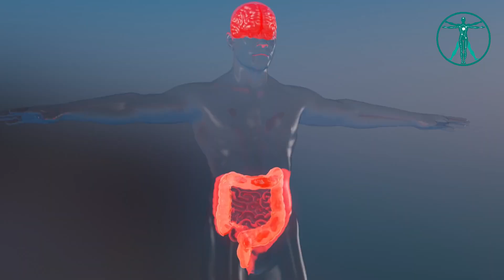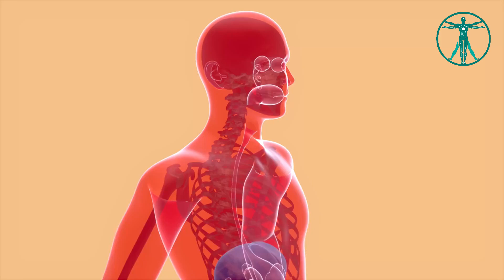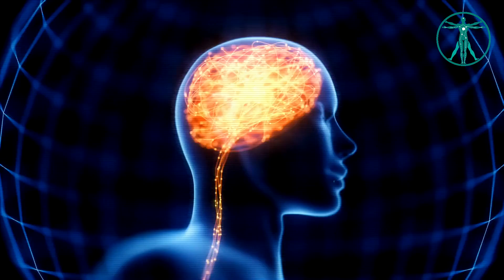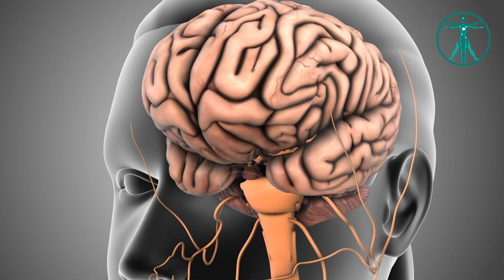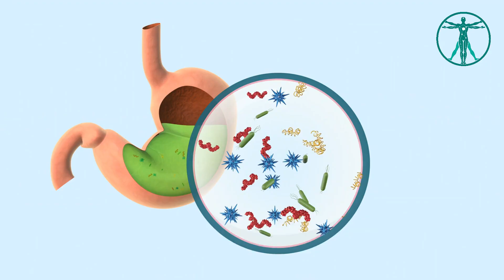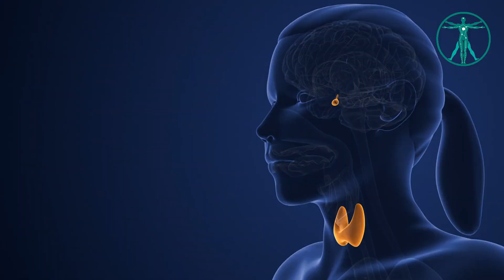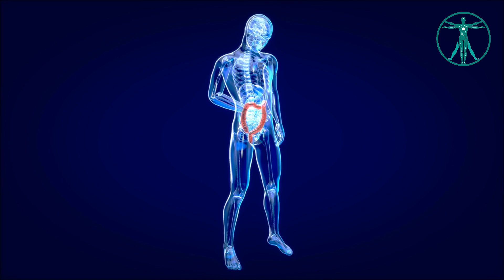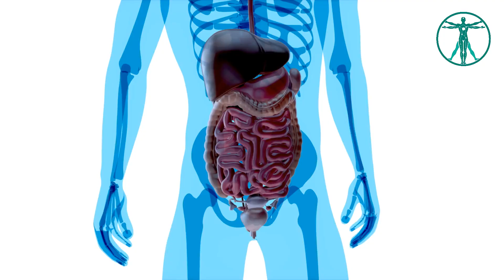Gut and Mental Health: The Surprising Connection | Cure Your Mental Health Disorder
Our global mental health crisis is escalating rapidly, with over half a billion people battling depression and anxiety. It’s crucial to rethink the root causes of these mental health challenges.

Through years of treating patients, I’ve discovered that depression isn’t just in your head—it’s in your body, particularly in your gut. An unhealthy, inflamed gut leads to an unhealthy, inflamed brain. In Functional Medicine, we recognize the profound connection between gut health and brain health.

In this video, we explore the gut-brain connection and provide Functional Medicine strategies to improve gut health, ultimately boosting your mood and mental well-being. Tune in to learn how a healthy gut can transform your life!

⏰ 00:00 - Intro
⏰ 00:50 - Natural Cures Aren't Profitable
⏰ 01:57 - What is the Gut Microbiome?
⏰ 03:05 - How to Know if Your Gut is Healthy
⏰ 05:00 - How to Heal Your Gut
⏰ 07:10 - Gut-Brain Connection
⏰ 08:00 - What is the vagus nerve?
⏰ 08:23 - Is There a Link Between IBS and Anxiety?
⏰ 08:52 - What is the Parasympathetic nervous system?
⏰ 09:33 - The Second Brain is the Enteric Nervous System
⏰ 10:43 - Which factors affect gut microbiome?
⏰ 13:52 - How to Heal Mental Health and Relationships through Food